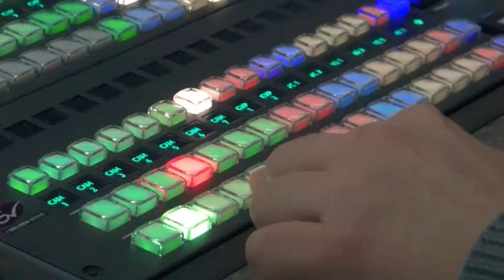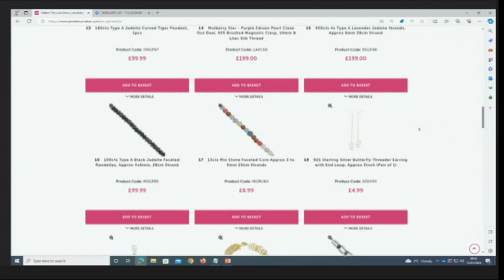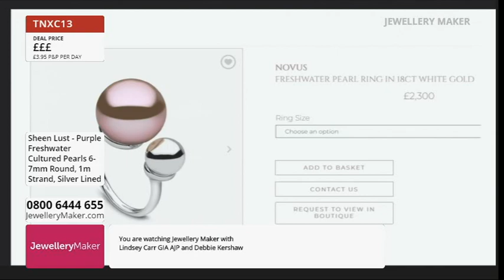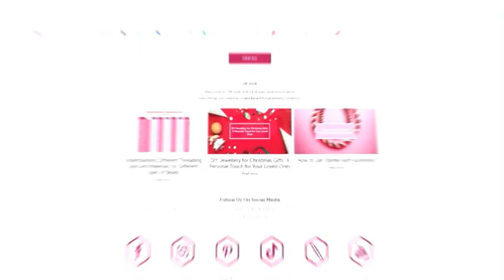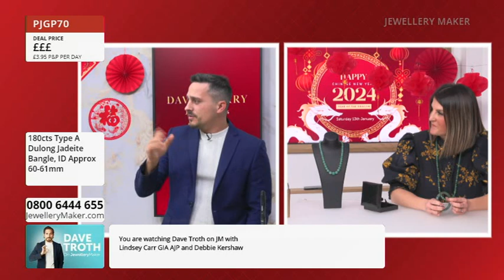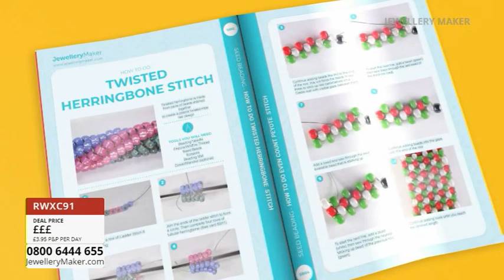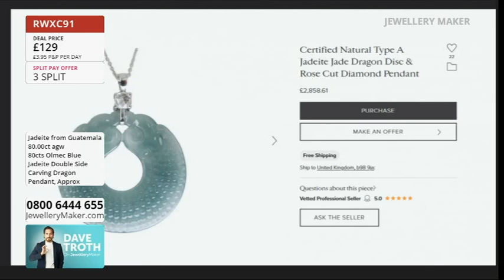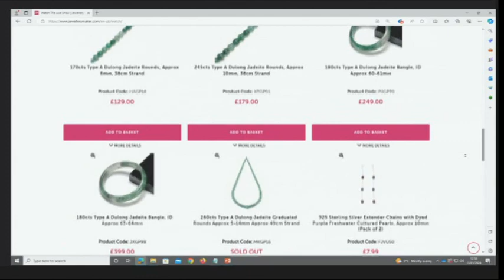JewelleryMaker LIVE 13/01/24 with Lindsay Carr & Debbie Kershaw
JewelleryMaker LIVE 13/01/24 with Lindsay Carr & Debbie Kershaw. Please note, this is a recording of a live program. Items may be sold out. Please call JewelleryMaker customer service for more information - 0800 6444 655.

Presenter:
Guest Designer: